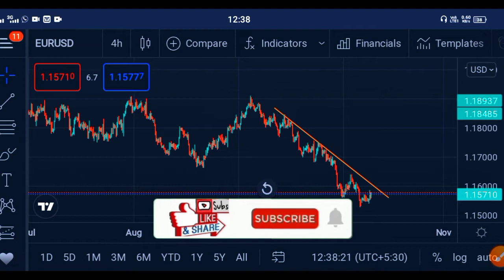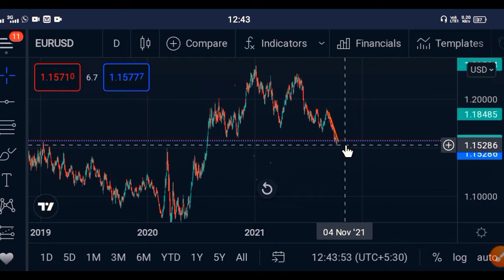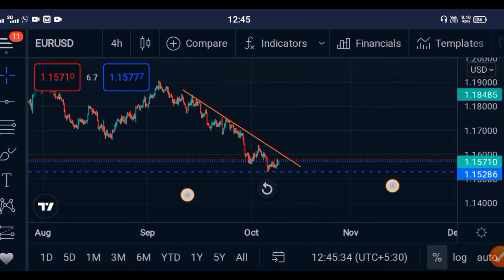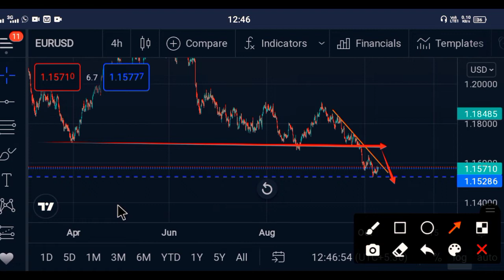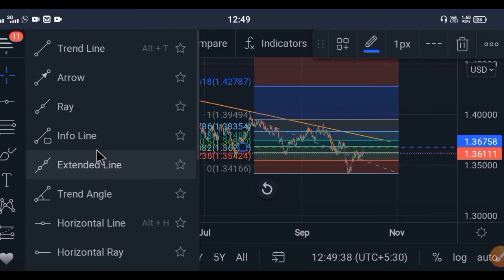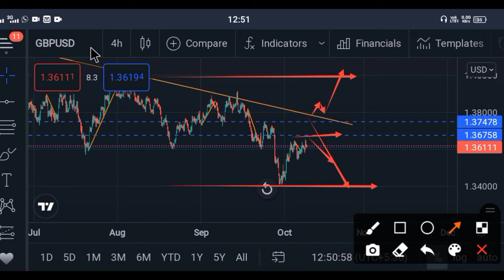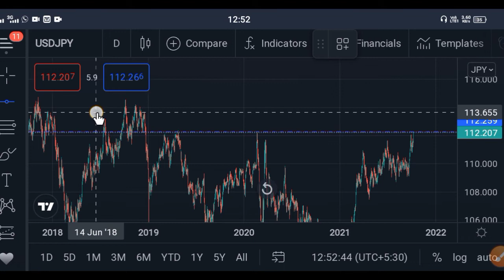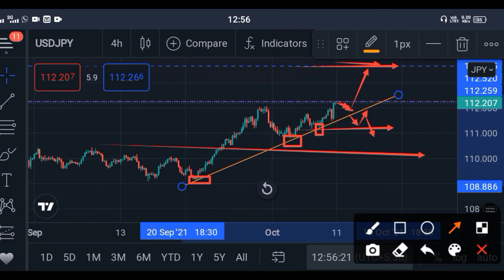WEEKIY FOREX FORECAST MARKET ANALYSIS EUR/USD GBP/USD USD/JPY || TECHNICAL ANALYSIS IN HINDI